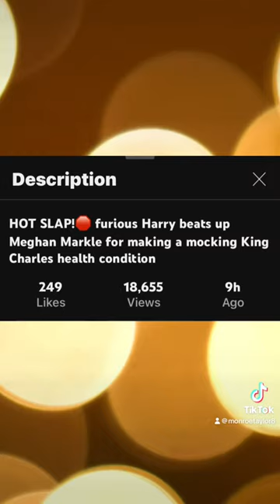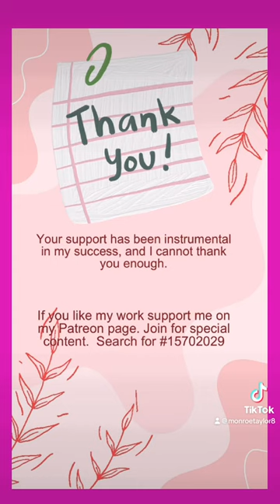Harry would never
Royal Family Scapegoat Prince Harry again- to hide the truth! @monroetaylor8 royalrota RoyalFamilyControversies whereiskate BritishMonarchy royalpancakes youtube williamandharry harryandmeghan williamandKate royalhealth @mamounette @williamrelford543 @Vote Voiced @Prince Dre @Tisa Tells